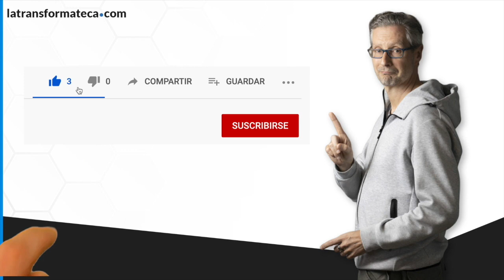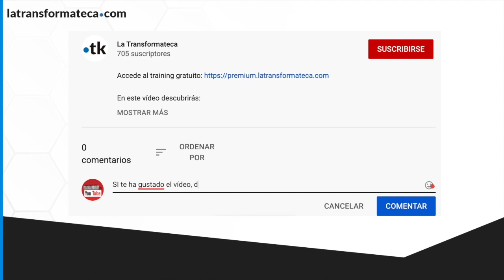3 estrategias de branding poderosas (+ un Súper TIP)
¿Por qué es tan importante el branding en tu negocio digital? ¿Cómo podemos reforzar nuestra diferenciación? Descúbrelo en este vídeo gracias a estas 3 estrategias poderosas.

¿Tienes problemas para captar clientes online? Te invito a una masterclass gratuita en la que te desvelo cómo generar un flujo regular y previsible de nuevos clientes sin trabajar más horas. Accede aquí de inmediato

RESERVA UNA LLAMADA PARA CREAR UN UN PLAN DE ACCIÓN:
Si quieres escalar tu negocio online sin vender tu tiempo y consolidar una facturación de 5 cifras todos los meses, te invito a reservar una sesión de consultoría gratuita conmigo. Rellena ahora mismo el formulario de candidatura